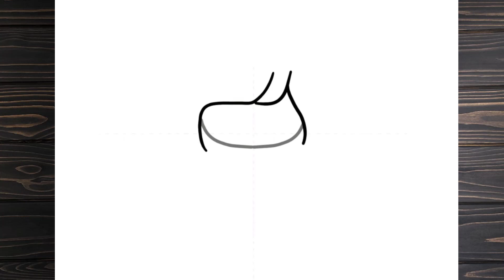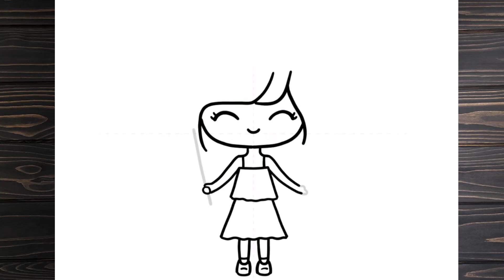How to Draw a Girl with IndianFlagRepublicDay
How to Draw a Girl with